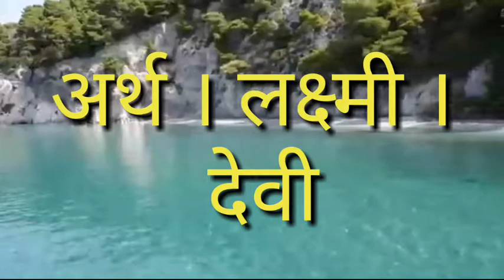Maya Naam Ka Matlab Kya Hota Hai/Maya Naam Ka Arth Kya Hota Hai/Maya Name ke hindi meaning/Maya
hello doston swagat hai aapka hamara is video mein to gais jaise ki aap sabko pata hai main is channel ke through se sabhi tarah ke educational video banata hun jinhen aap log dekh kar kuchh jankari prapt karte Hain usi prakar se main is video mein ek tarah ka naam ka Arth bataya hun jo bilkul genueen hai aur gais Naam ka Arth ke sath hi sath mein AAP sab Ko is video mein Naam ka Kai sare detail Diya hun jaise ki Naam ka Arth laki number laki date laki color aur is tarah Se iski Rashi bhi bataya hun agar aapko yah video pasand aaega to aap is video ko ek like karke channel ko subscribe kar dena aur gais jaisa ki aap sabko pata hai ki main yah video kine master se edit karta hun ismein BC music lagata hun aur yah background kine master application se hilata hun aur mera phool video editing sirf kine master mein hi hota hai yah video pura Mera Hai yani ki is video ko main banaya hun aur main is channel mein Aaj Se nahin balki 2 sal pahle se kam karta hun aur sabhi tarah ke educational video upload karta hun okay thank u for watching video

purposes such as criticism, comment, news reporting,